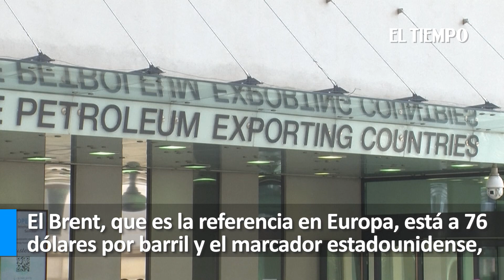Arabia Saudí anuncia recorte adicional de su producción de crudo | El Tiempo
Arabia Saudí se comprometió a nuevos recortes de su producción de crudo, marcando el paso del encuentro de la alianza de países exportadores de petróleo Opep reunidos el domingo en Viena para labrar una estrategia para impulsar los precios, muy perjudicados por la incertidumbre sobre la economía global.